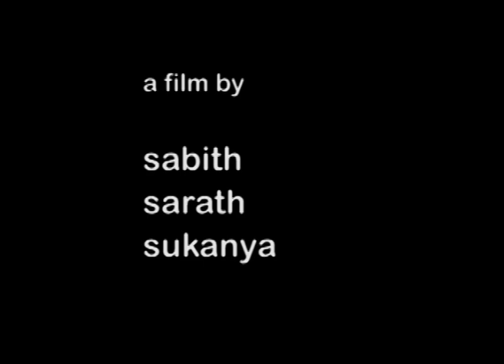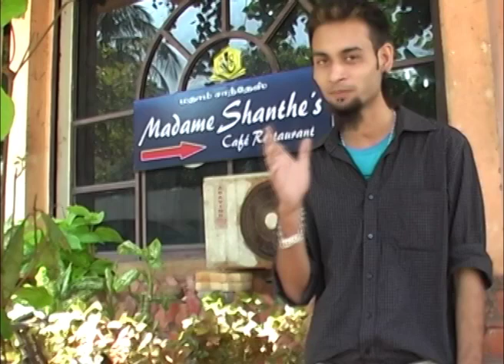The Beard - a short documentary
A short documentary by students of MA Mass Communication, Pondicherry University produced in a documentary film making workshop in March 2011 under the guidance of Reena Mohan and Radhika Khanna.